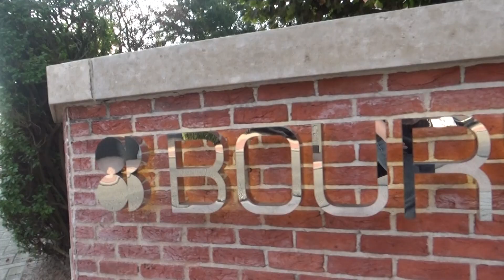Kitchen Battle @ Boury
"Preparing the kitchen battle" (Clip 1/5)
Created by Steven Dewitte